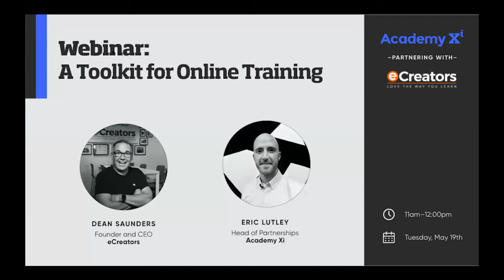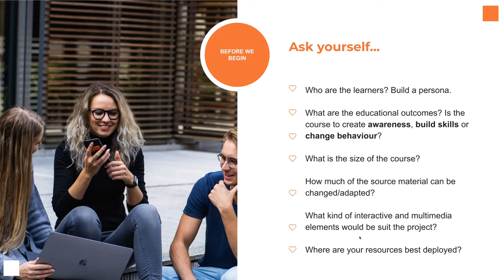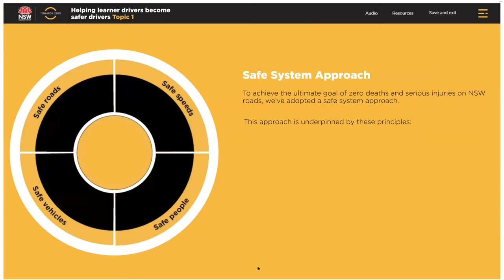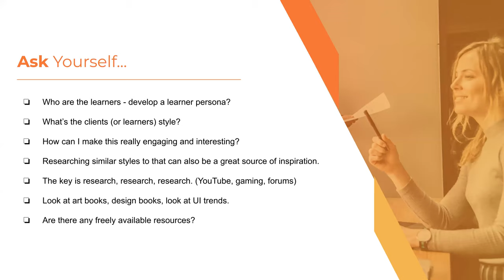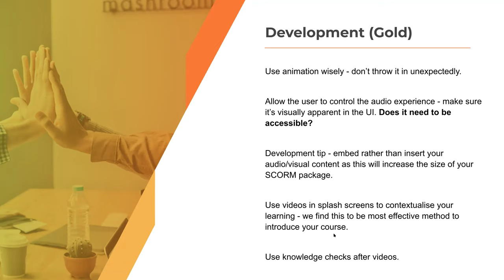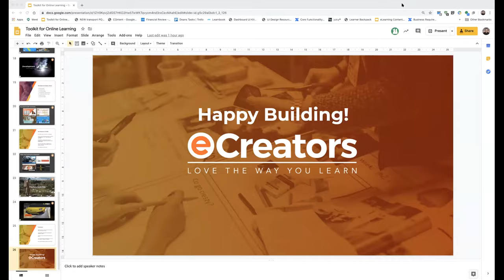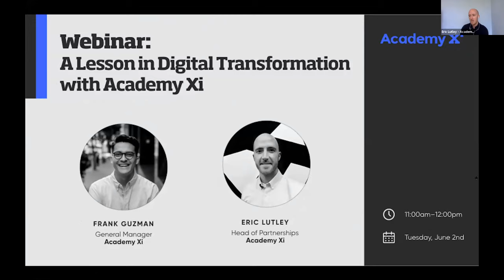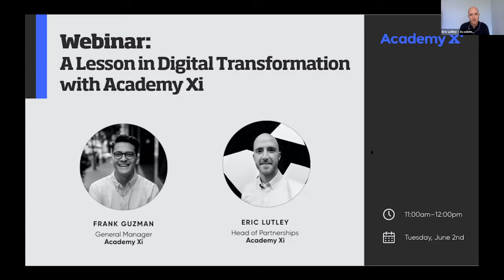Webinar | A Toolkit for Online Training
COVID-19 has challenged both organisations and individuals who didn’t previously practice online learning, to create their very first remote programs.

There is so much more to online learning than just converting your content to a digital format however, and a number of questions to bear in mind. Who and where are your learners? What are their learning objectives and what tools will best suit these needs? To name a few.

Crafting a rich online training experience requires a new playbook. It is not just an online version of what you would typically do, but an opportunity to create a very different route to your goals, perhaps an even more effective one.

At this webinar, Dean Saunders, Founder at eCreators, leads us through a toolkit that will guide your online course to the next level. Helping you create engaging online training experiences in this new reality  - you may never look back!

Speakers:
Dean Saunders, Founder and CEO at eCreators
Dean Saunders is the CEO & Founder of eCreators, a leading Edtech innovator and content creation company. eCreators is the creator of Learnbook LMS which currently has 3 million active users across 36 countries.
Dean has a strong passion for Educational Technology and the future of learning. He wants to create a difference in the industry through the belief that learning should be creative, innovative and most importantly, enjoyable.
He, and the team at eCreators believe that education is one of the biggest barriers to social inclusion, and they have set upon the path to close that gap by ensuring all organisations globally have access to quality digital education products.
The company's tag line, Love the Way You Learn is all about those values, and making memorable and effective learning experiences.